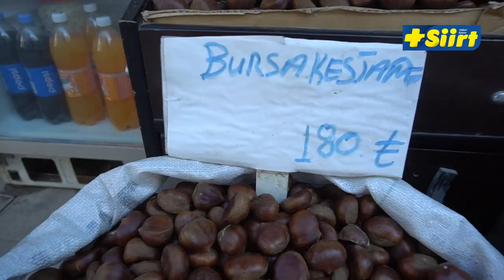Çin kestanesi konusunda uyarıda bulundu!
Son dönemde hayvan yemi olarak kullanılan Çin kestanesi, normal kestane adı altında Siirt’te de satılmaya başladı.